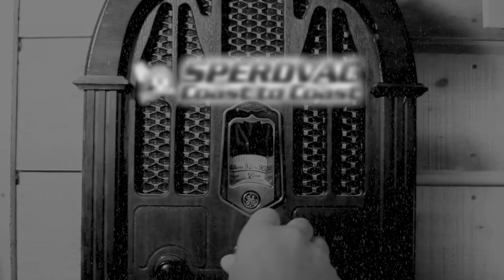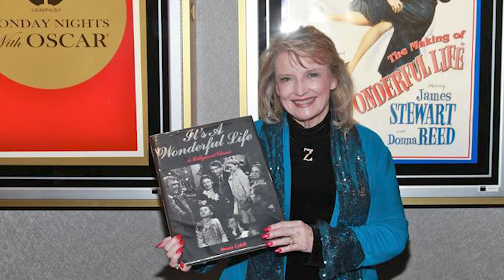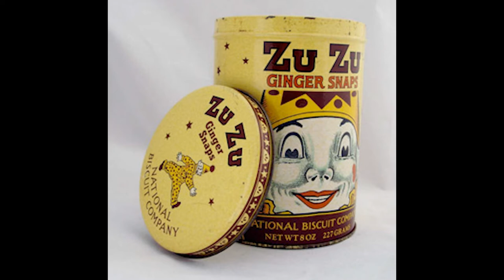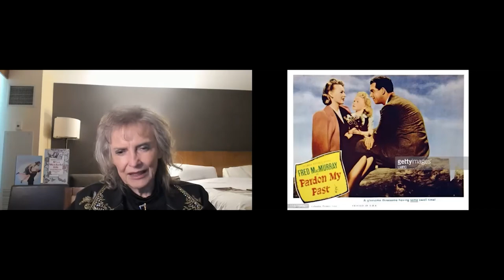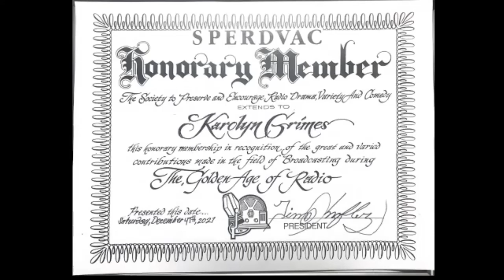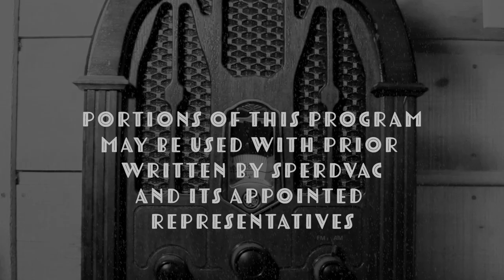Karolyn Grimes SPERDVAC